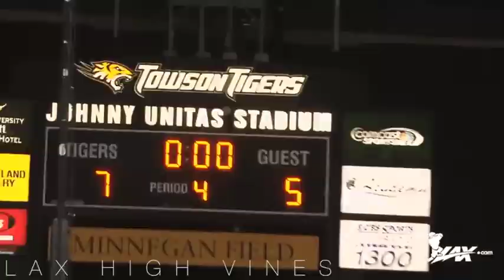The Grind - 2015 College Lacrosse Edit [EXPLICIT LANGUAGE]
Go Get It by T.I.